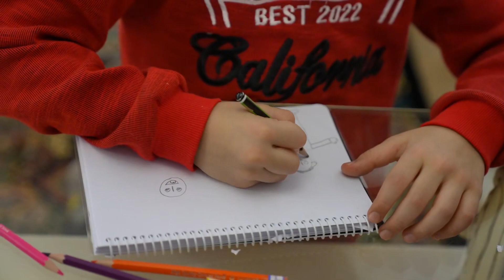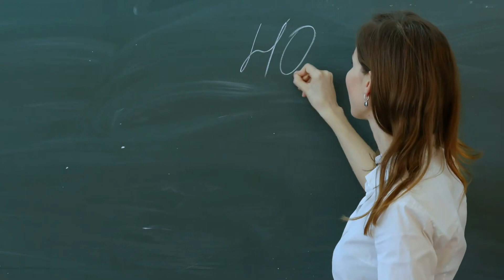Cuộc Sống Sau Khi Kết Hôn Với Sếp Audio Trọn Bộ - Chương 1 | Quân Xuyên Đam Mỹ Trọng Sinh Điền Văn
Truyện: CUỘC SỐNG SAU KHI KẾT HÔN VỚI SẾP Tập 1
Tác giả: Quân Xuyên
Thể loại: Đam Mỹ, Trọng Sinh, Điền Văn